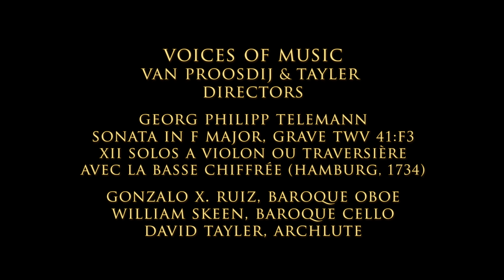G.P. Telemann Sonata in F major, Grave; Gonzalo X. Ruiz, baroque oboe with Voices of Music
The second movement, marked Grave, from the Sonata in F Major by Georg Philipp Telemann TWV 41:F3, from the collection XII Solos a Violon ou Traversière avec la basse chiffrée (Hamburg, 1734). Live HD Video from the Voices of Music Great Artists Concert, January, 2010. Featuring Gonzalo X. Ruiz, baroque oboe; William Skeen, baroque cello, and David Tayler, archlute.
Over his long lifetime, Telemann wrote dozens of solo sonatas in a wide variety of styles. The 1734 collection shows the composer not only writing in a mature style, but also having forged a unique creative language that is a synthesis of international influences--somewhat removed from the influential Corellian model of the previous generation. The music is set within a range of notes so that it may be played either on the violin or a wind instrument, and Ruiz's performance makes a convincing case for the baroque oboe.